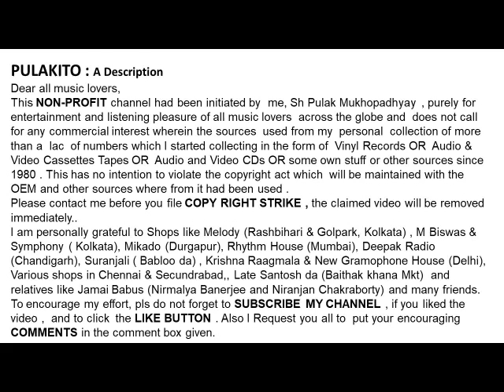Incredible Gulam Ali Sings A Romantic Ghazal-Koi Raat Aisi Bhi Aaye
Koi Raat Aisi Bhi Aaye
Incredible Gulam Ali  Sings A Romantic Ghazal

Help Please.